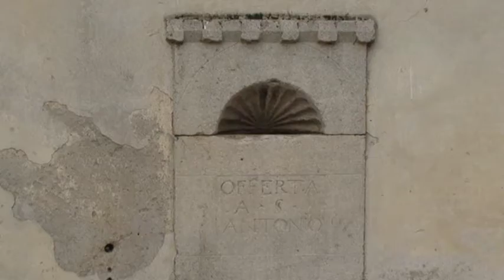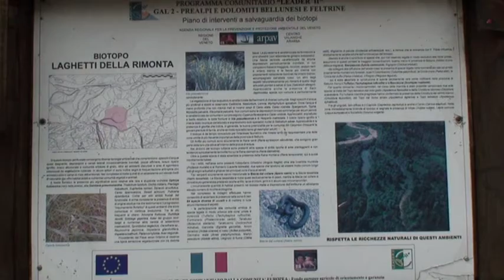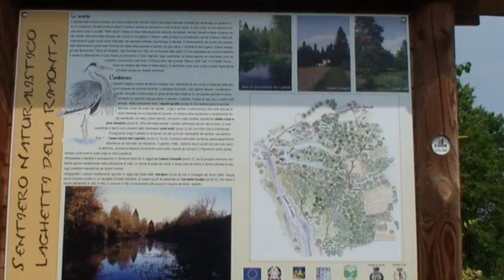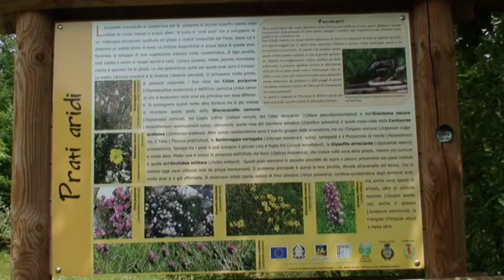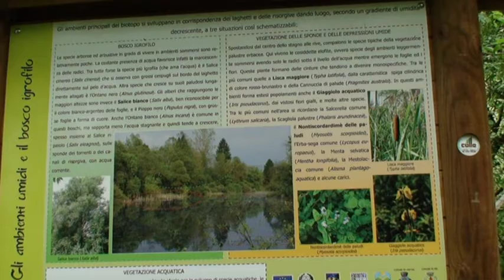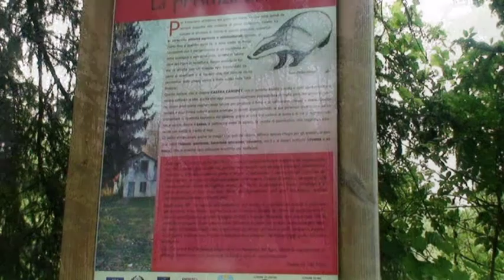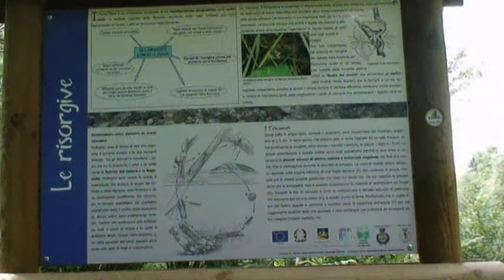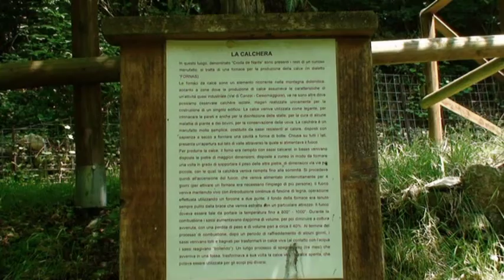I laghetti della Rimonta a Bardies di Lentiai (BL)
realizzazione di valter zanardi
foto di valter zanardi e Monica Furegato